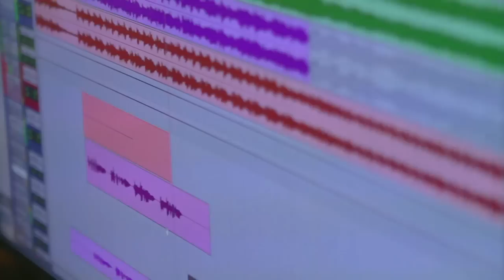Behind The Scenes - VIDA (Asian Version)